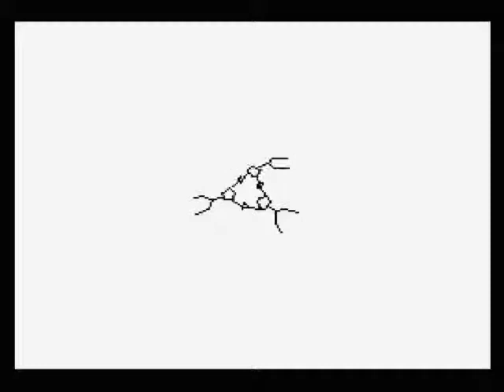圭一死亡記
Frieve・SUNDOGによる1994年頃発売のMSX用ディスクマガジン、PROLOGUE DISK 2収録の短編アニメーションです。